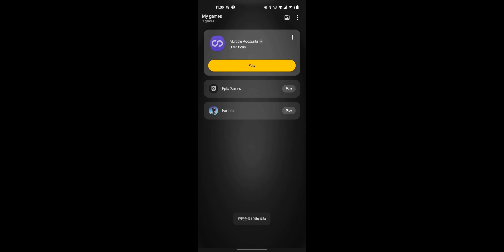How To Get 90Fps In Fortnite Mobile Android (No Root + No Pc)